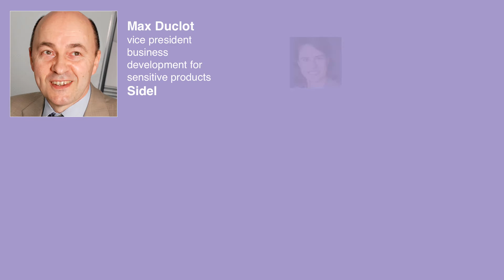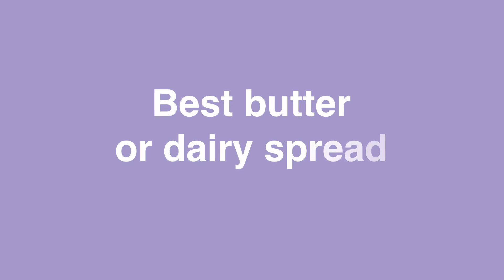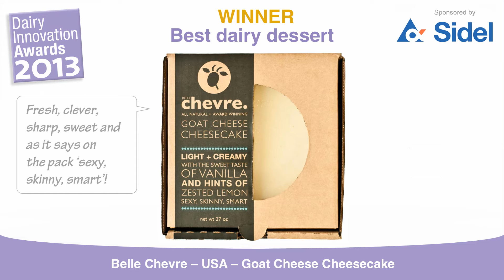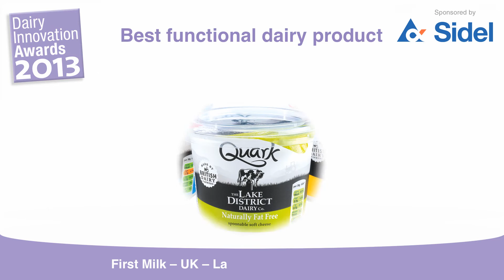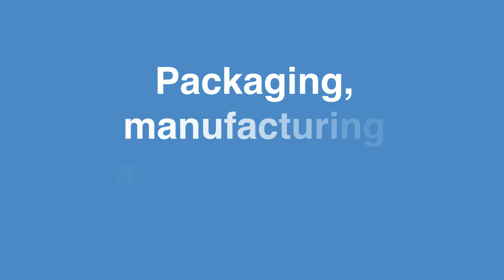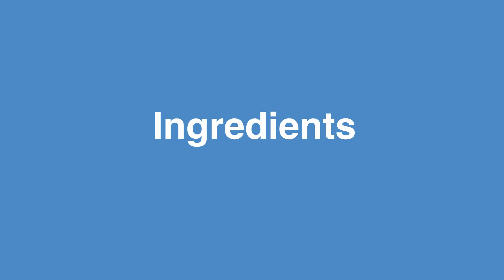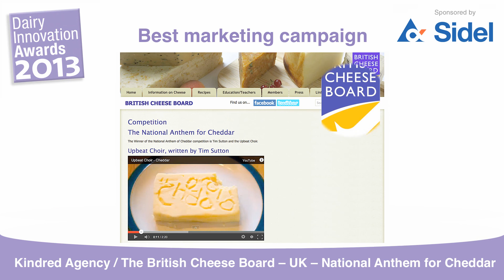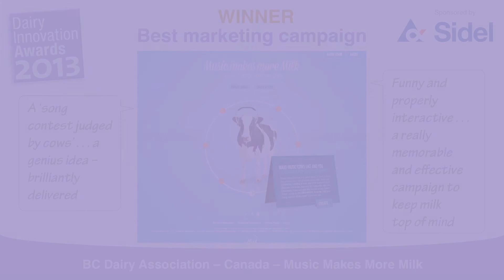Dairy Innovation Awards 2013 finalists and winners (full version)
-- The finalists and winners in the Dairy Innovation Awards 2013, sponsored by Sidel, were announced on 19 June at a special gala dinner during the 7th Global Dairy Congress in Lucerne, Switzerland.